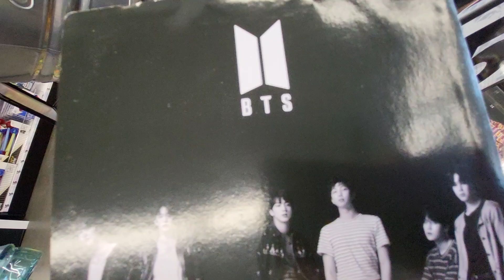BTS Korean Band Dolls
The music was replaced because of copyright.  Bulletproof boy Scouts.  These are $5 at Five Below in Davenport, Florida
having fun shopping